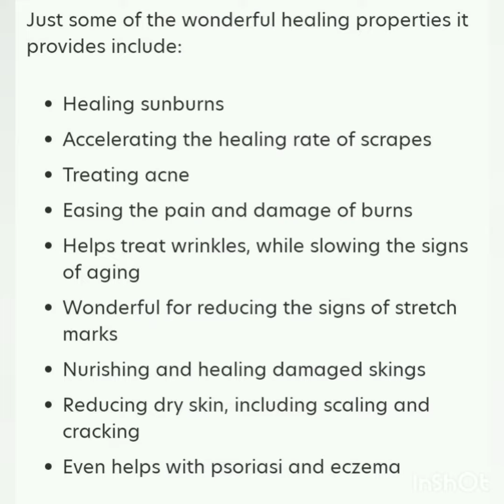Natsabelle Spa Products/ benefits of hemp soap/ soap-making Trinidad and Tobago